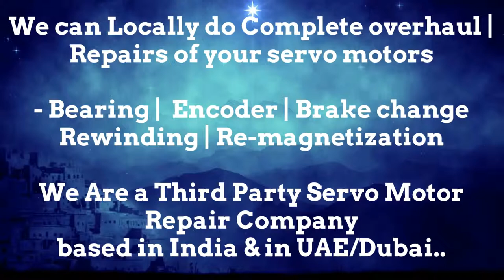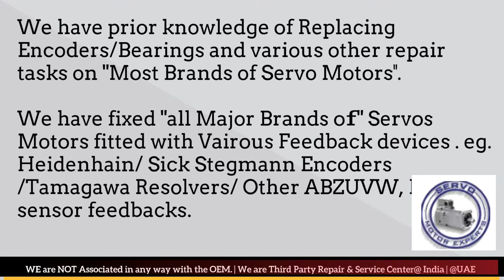ACM Engineering Servo Motor Drive Encoder Adjust Repair Ludhiana Pimpri Coimbatore Kolkata India